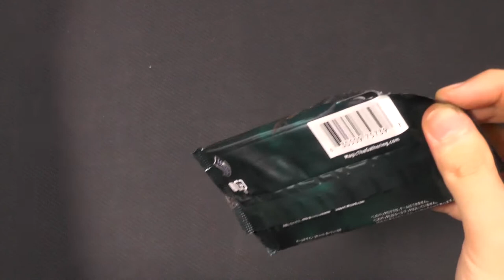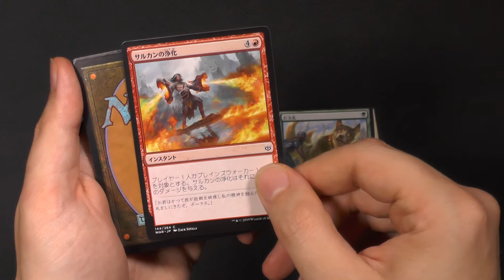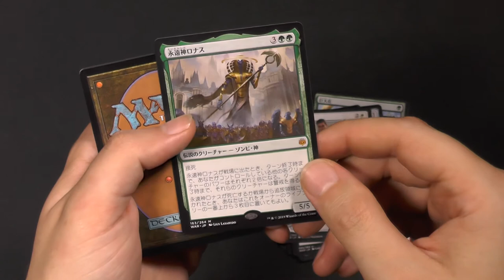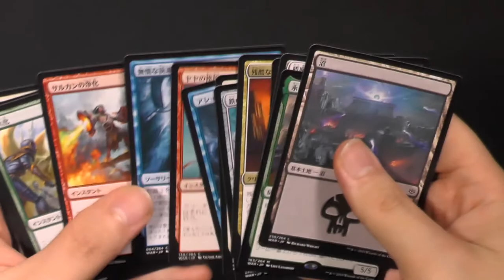War of the Spark (Japanisch) Booster 162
In diesem Bosser dreht sich alles um die alternativen Artworks der Planeswalker. Ist es deshalb besser als das normale War of the Spark?